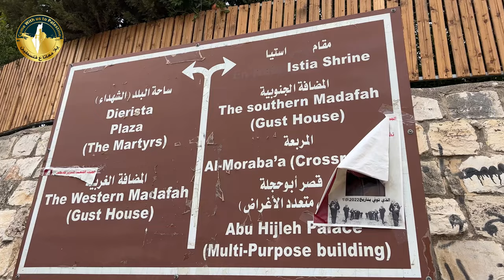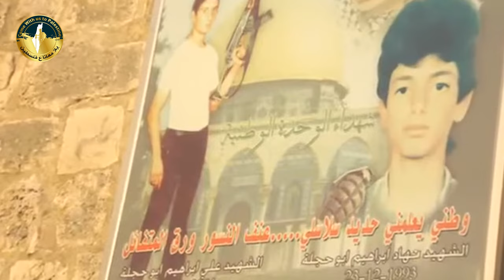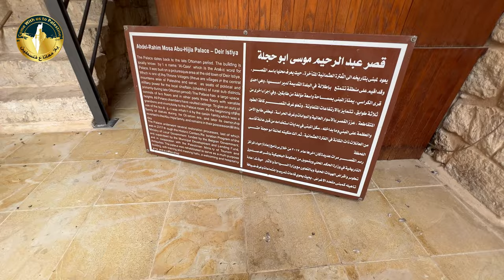تعرف على بلدة دير استيا | الجزء الأول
تعرف على بلدة دير استيا الجميلة ضمن محافظة سلفيت شمال الضفة الغربية في منتصف فلسطين .
الجزء الاول -

بإمكانك الآن الانتساب إلى القناة لدعمها والحصول على مزايا خاصة عن طريق الرابط
يلا معانا ع فلسطــــين
قناة مرئية على يوتيوب تعرض لكم أفلاماً وفيديوهاتٍ لمعالم فلسطيــن الطبيعية والدينية والتاريخية ، بروح المغامرة والاستكشاف، تقربكم من فلسطيــن ، وتشعل في قلبكم حبها وحب ما فيها.